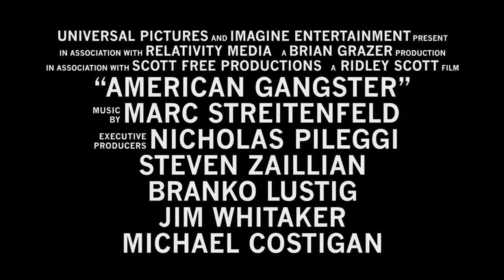Official Trailer: American Gangster (2007)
In 1970s America, a detective works to bring down the drug empire of Frank Lucas, a heroin kingpin from Manhattan, who is smuggling the drug into the country from the Far East.

Genre: Biography | Crime | Drama

Directed by,
Ridley Scott

Produced by,
Ridley Scott
Brian Grazer

Screenplay by,
Steven Zaillian

Based on  "The Return of Superfly" by,
Mark Jacobson

Starring,
Denzel Washington
Russell Crowe
Josh Brolin
Chiwetel Ejiofor
Ted Levine
Yul Vazquez
Armand Assante
Ruby Dee
Lymari Nadal
Carla Gugino

Marc Streitenfeld

Cinematography,
Harris Savides

Editing by,
Pietro Scalia

Studio,
Imagine Entertainment
Scott Free Productions
Relativity Media

Distributed by,
Universal Pictures

Running time,
158 minutes

Country,
United States

Language,
English

Budget,
$100 million

Box office,
$266,465,037